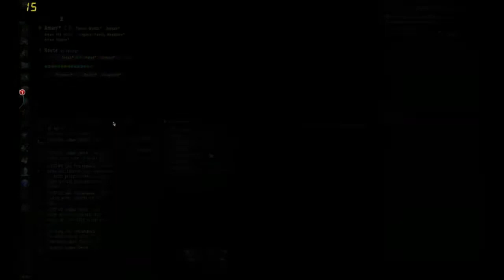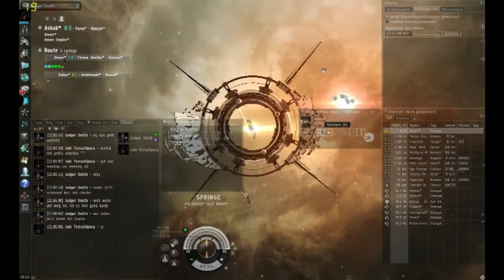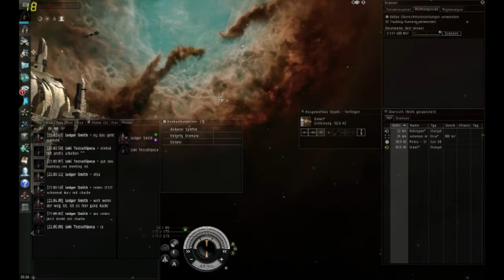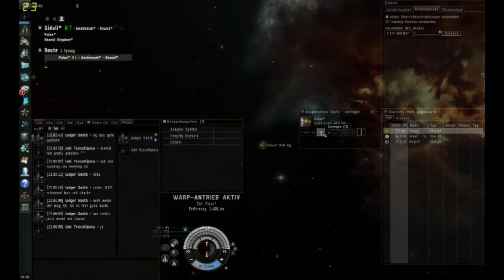Charlie Tadaruwa - Bester FC in EVE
Kurzinfo zum Spieler: Charlie Tadaruwa

Dieses Video ist nur dazu da, anderen Spieler objektiv eine Denkanregung über den Charlie Tadaruwa mitzuteilen.

Fachtechnisch hat er ein Minderwertigkeitsproblem mit Neigung zum Narzismus. Desweiteren reagiert er Colerisch und Jähzornig, wenn er nicht das sagen hat.

Einfach Video anschauen und selbst Urteilen :)